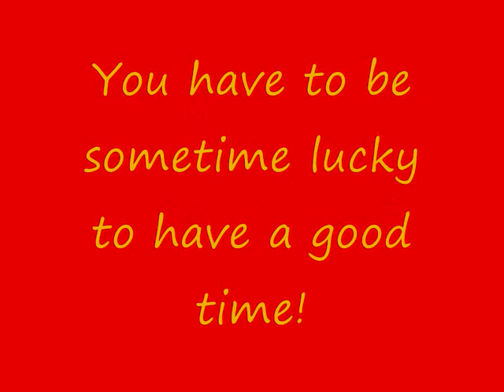London 2012 Slalom Canoe Doodle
On August 9th, 2012 there is the Google Doodle No.14 for London 2012 Slalom Canoe.
Slalom Canoe is an extreme sport.
The todays Google Doodle is an interactive Doodle like the last two about Hurdles and Basketball.
You have to solve a trial as fast as possible. If you pass a gate you become faster. If you crash a stone, a frog or a side wall you will lose some speed.

Thumbs up for this Doodle!

I'm looking forward for your record!
Tell me in a commentary!

You can play it all the time or on the google homepage today.

Tell my if you like the London 2012 Slalom Canoe Doodle.